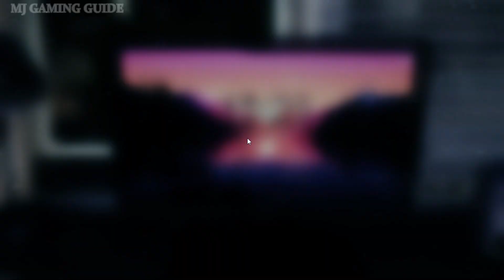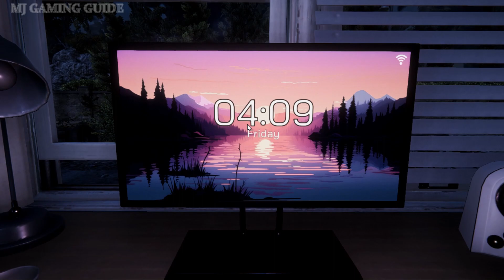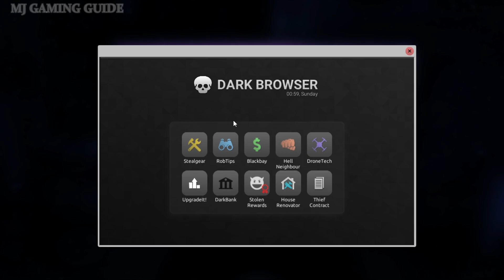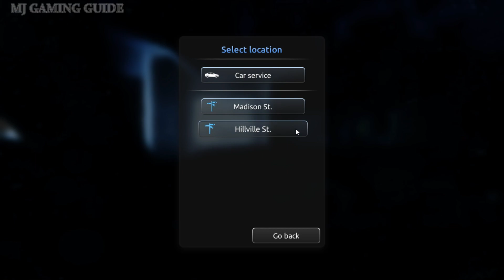THIEF SIMULATOR 2 Gameplay Walkthrough Part 20 | Thief Contract All Missions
00:00 Toy Lobster From 105
02:05 Handheld Console Cosmox X From 104
03:37 Copper Figure From 109
04:49 Antique Radio From 106
07:38 Voice Recorder From 107
09:33 Antique Coffee Mill From 108
11:03 Retro Music Player From 101
12:56 Vintage Telephone From 111
14:50 Briefcase With Explosives From 112
15:59 Cowboy Hat From 113
18:16 Tomahawk From 115
20:34 Clown Mask From 116
24:14 Plague Doctor Mask From 204
25:33 Creepy Mask From 201
27:51 M26 Grenade From 207
30:53 Thompson M1A1 Rifle From 205
34:29 Double Barrel Shotgun From 114
38:28 M1879 Revolver From 202
42:18 Easter Egg 5/5